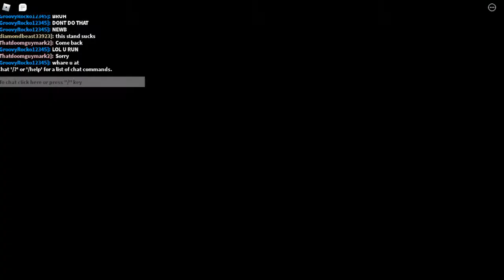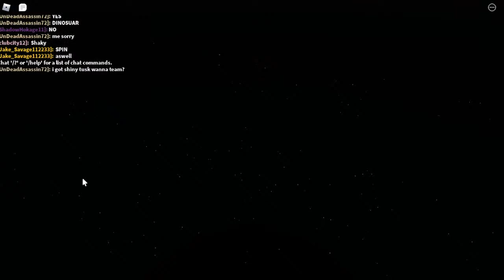I am gonna kill so many kids with SP Boxing (Twoh Shiny 2)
Master Abshire Were close to the end what can we do now *SP Appears*
Sub to these guys they cool